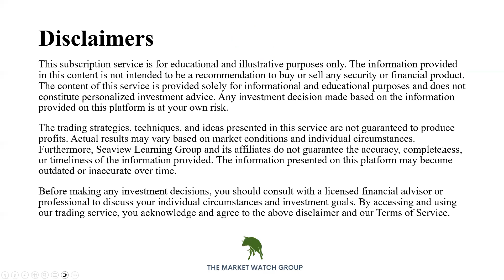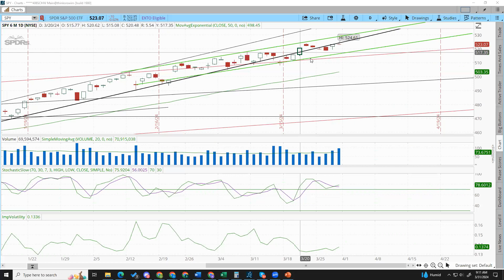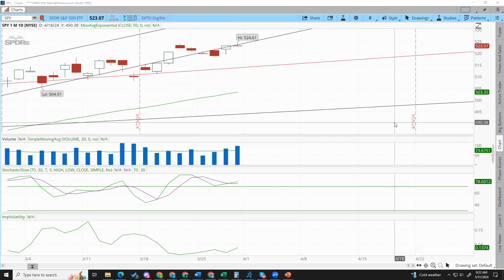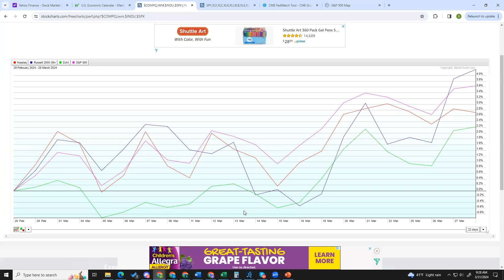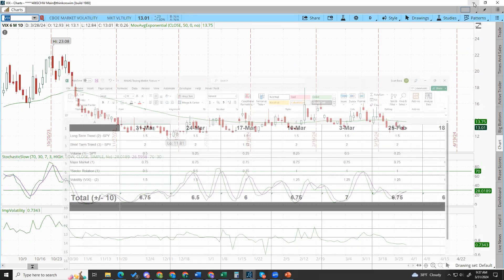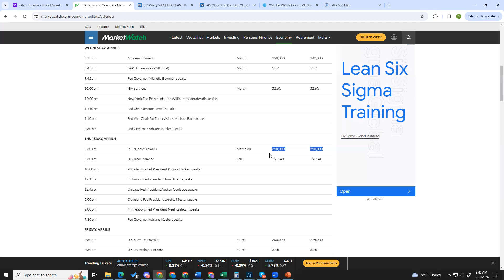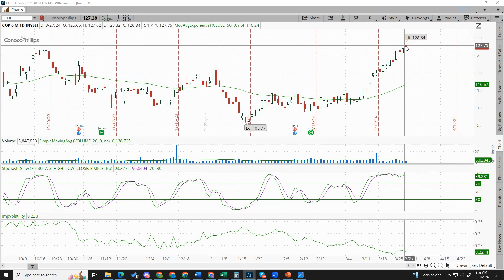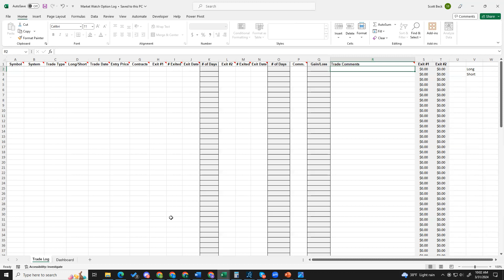3-31 Market Prep